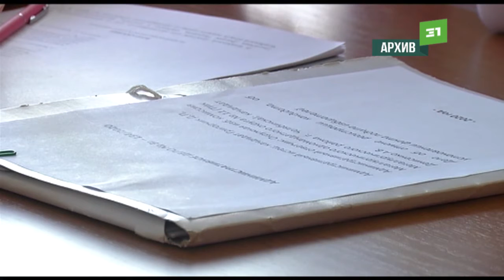Битвы за респект. Южноуральские главы и чиновники пошли в суды из-за обидных комментариев в соцсетях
В Челябинской области гремят "битвы за респект". В Миассе суд оштрафовал на 5 тысяч мужчину, который обидел местного мэра Григория Тонких.